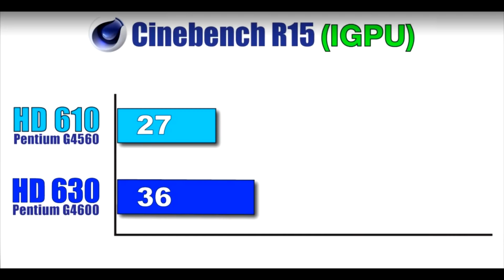[HINDI] 16000 Rs PC BUILD - Parts and Benchmarks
hello doston aj hum is video me baat krne wale hain ki hum kis tarah 16000 Rs me ek behtreen gaming- office- home pc build karsakte hain to bane rahiye hamare sath or videoko ant tak dekhen ..
Parts used in  video :

Intel G4560
Asus H110m-CS
Cordair vengence LPX 4 GB DDR4 RAM
1 TB WD HDD
Intex Case

Alternate Graphics card

cheapest 1050ti

Dont forget to press like button if you enjoyed watching